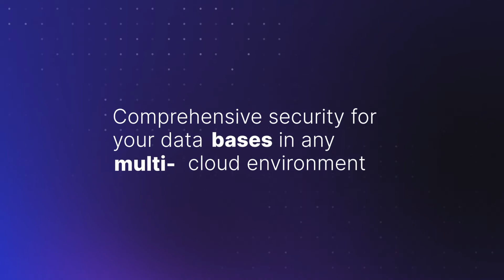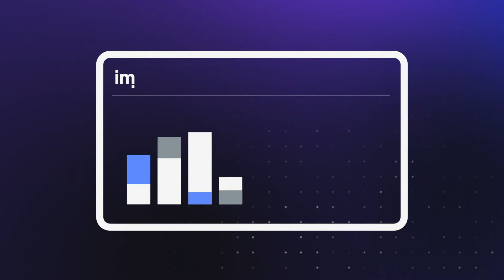Imperva Data Security Fabric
Imperva® Data Security Fabric is the first data-centric solution that enables security and compliance teams to quickly and easily secure sensitive data no matter where it resides with an integrated, proactive approach to visibility and predictive analytics.

Imperva® Data Security Fabric is the industry's first hybrid cloud, data-centric solution designed to secure all data types and protect the data estate from data breaches, and drastically reduce time spent on managing compliance and privacy.